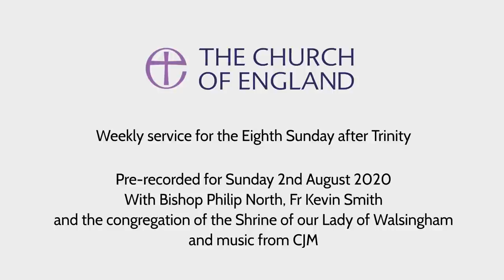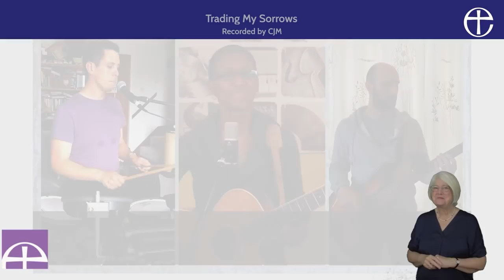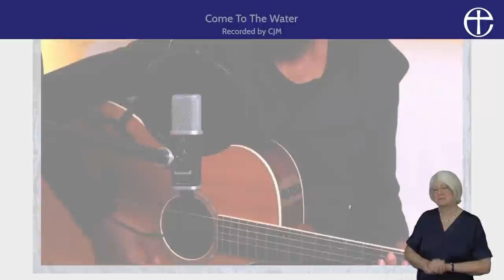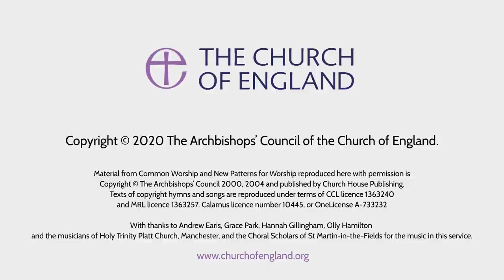Weekly Online Service from the Shrine of Our Lady Of Walsingham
This week's service comes from the Anglican Shrine of Our Lady of Walsingham. Fr Kevin Smith presides at the Mass, with Bishop Philip North preaching on how Jesus feeds us so that we can go and feed a hungry world.

Follow along with the order of service